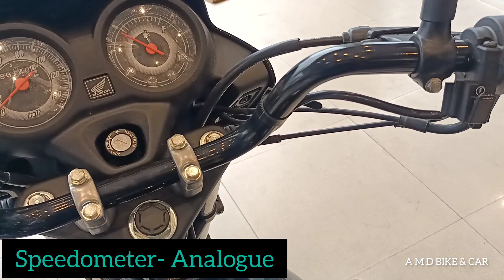honda shine bs6 2023 model|Shine 100cc|Honda shine new 2023